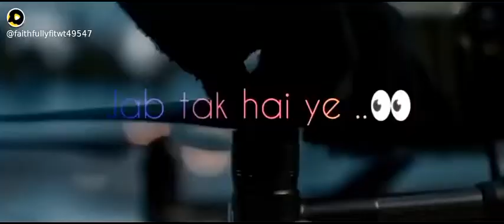Atif Aslam status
aejazkhan: